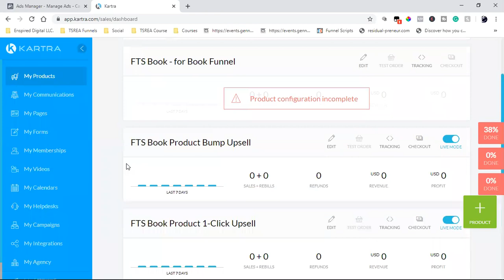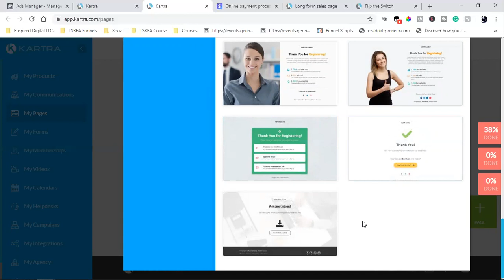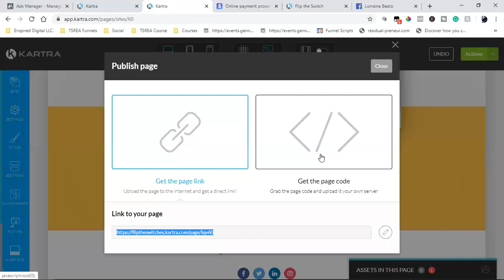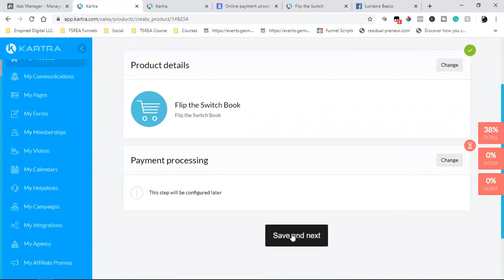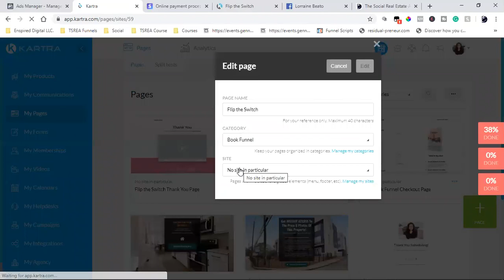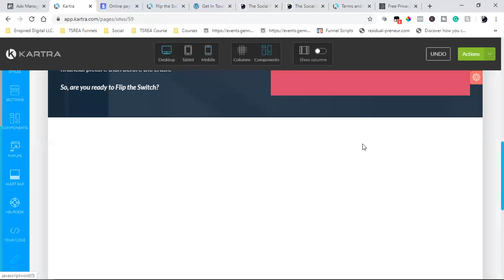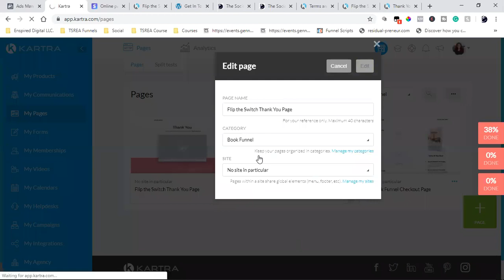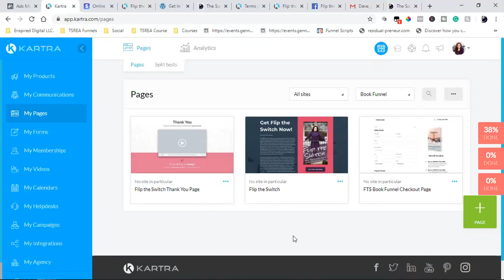STRATEGY CALL | SETTING UP A BOOK FUNNEL